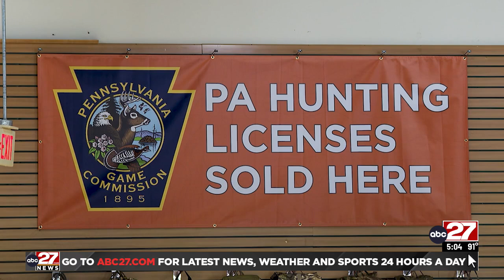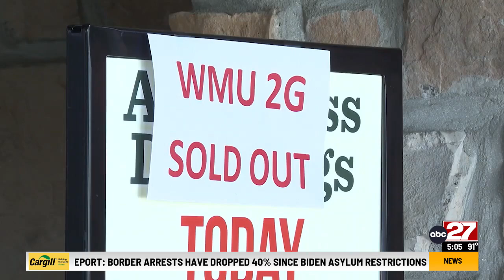More changes for antlerless hunting licenses, go on sale tomorrow